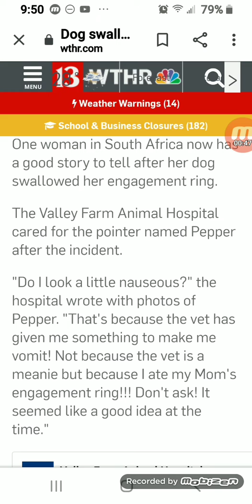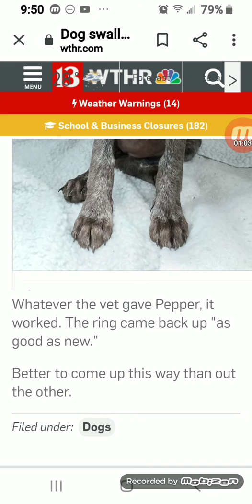Dog swallows moms engagement ring